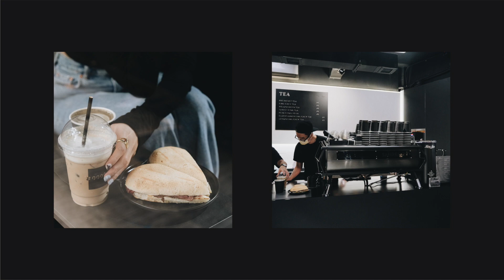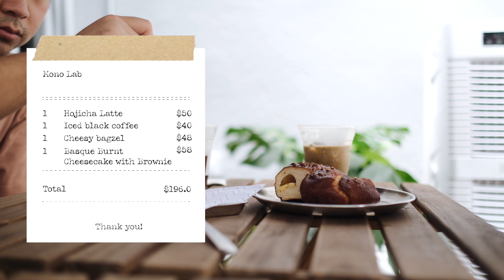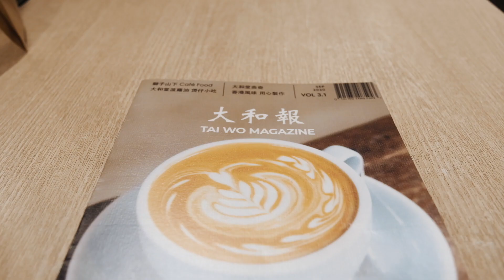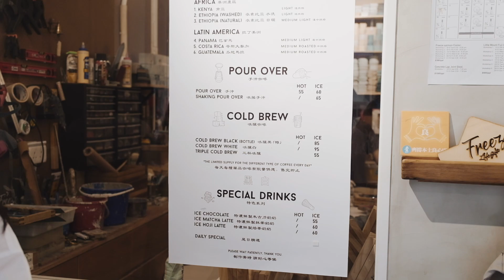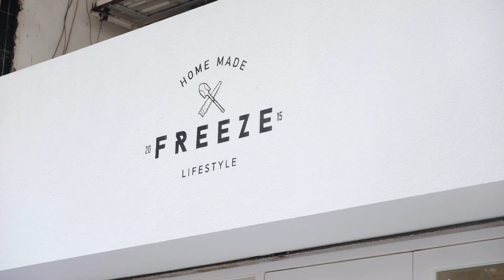香港打卡咖啡店 - Ep.5 💛 藥行活化咖啡店、黑色主題咖啡店｜Instagramable cafes in Hong Kong ☕️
FREEZING IN.

∞ W A T C H   M Y  P R E V I O U S   V I D E O ∞

xx,
Angela